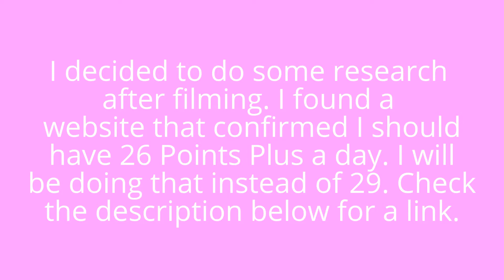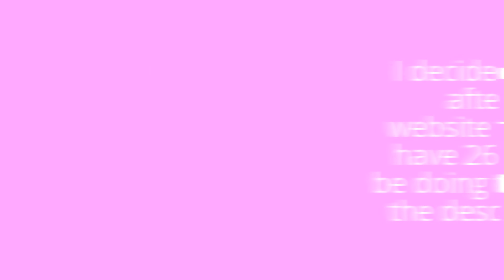February 2, 2017: Joining Weight Watchers???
Hey guys! Thank you for stopping by and supporting me on my journey. If you do weight loss videos, please let me know. I would love to follow your journey.

Here is a link to finding out how many points you are with Weight Watchers Points Plus

January 1, 2017: 141.8 lbs
January 22, 2017: 136.0 lbs
January 29, 2017: 136.0 lbs
Overall goal weight: 115 lbs

My business:
Want extra income?